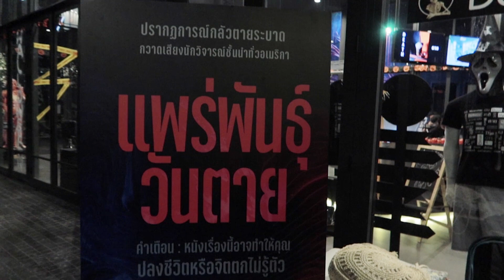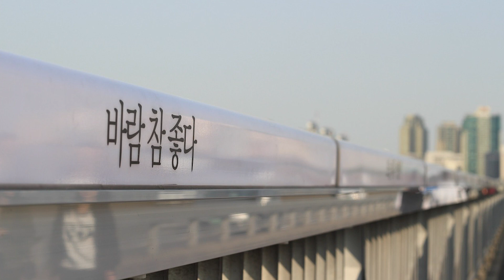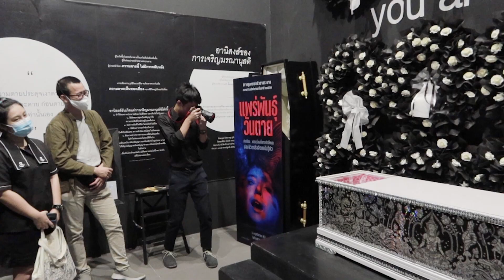ความรู้สึกหลังดู She Dies Tomorrow แพร่พันธุ์วันตาย @ มรณานุสติคาเฟ่ ( คาเฟ่รำลึกความตาย )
เมื่อเธอรู้ว่าพรุ่งนี้เธอจะตายและแพร่เชื้อร้ายนี้ให้กับคนอื่นจนกลัวตายกันทุกคน
หนังเชิงปรัชญาที่อาจตั้งคำถามให้คนดูว่าเราจะทำยังไงเมื่อใกล้ตาย!!

ติดตามอัพเดตเราได้ที่นี่เลยจ้า